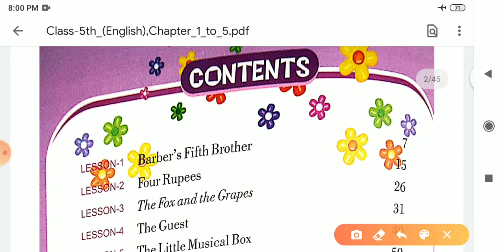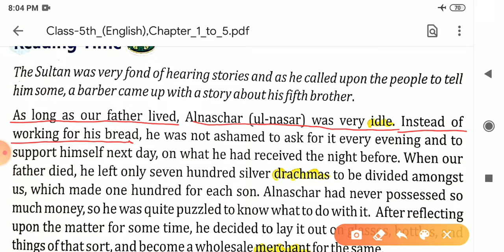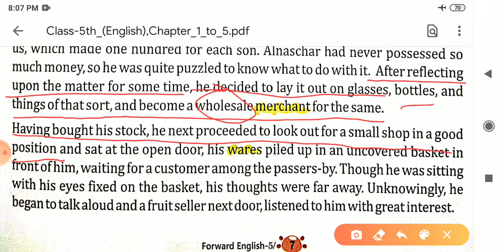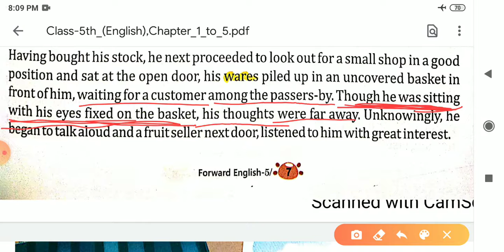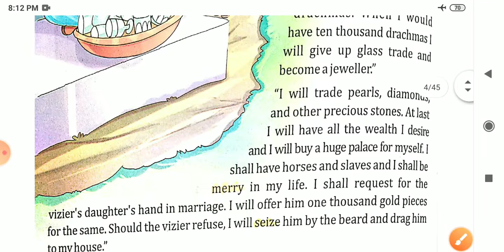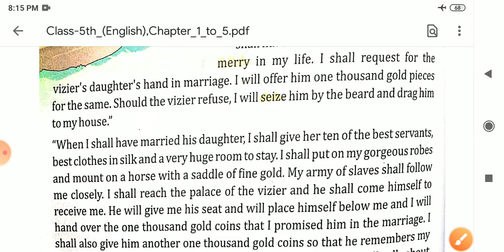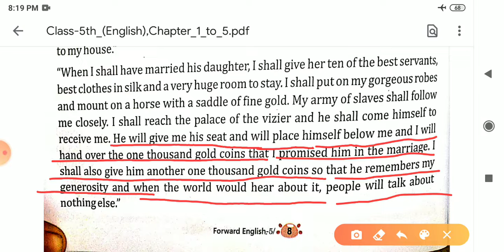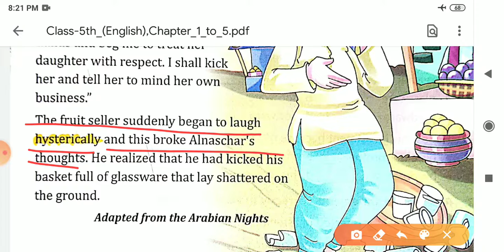🔴CLASS - 5th English ➡Ch-1 ➡BARBER'S_FIFTH_BROTHER